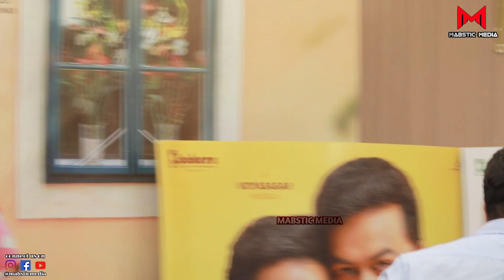Marivillin Gopurangal Press Meet | Indrajith | Shruthi | Sarjano | Vincy | Arun Bose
Marivillin Gopurangal, an upcoming Malayalam movie directed by Arun Bose starring Indrajith Sukumaran, Shruti Ramachandran, Sarjano Khalid, Vincy Sony Aloshious in the lead roles. This Vidyasagar Musical is produced by Kokers Media Entertainments.

Song Credits
Song : Marivillin Gopurangal
Lyrics : Girish Puthenchery
Singer : Tippu
Backing Vocals : Timmy, Shenbagaraj, Deepak, Sharath Santhosh, Santhosh Hariharan
Keys : Anthony Karuna, Harsha Vardhan
Rhythms : Ganesan Sekar
Recorded @ Varshaa Vallaki
Engineers : Murugan S, M Senthilkumar

Movie Credits
A Vidyasagar Musical
Concept & Direction : Arun Bose
Produced by : Kokers Media Entertainments
Screenwriter, Co-Director : Pramod Mohan
DOP : Syamaprakash M S
Editing : Shaijal P V & Arun Bose
Creative Producer : K R Praveen
Project Designer : Noble Jacob
Art : Anees Nadodi
Makeup : Jithesh Poyya
Costumes : Gayathri Kishore
Lyrics : Vinayak Sasikumar
Sound Design : Resonance Audios
Choreography : Prasanna Sujit
VFX : Indrajith Unni Paliath
Trailer Editor : Jith Joshey
Subtitles : Vivek Ranjith
Chief Asso. Director : Rajesh Adoor
Casting : Sharan S S
Stills : Sethu Athippillil
PRO : P Sivaprasad
Designs : Regale Concepts
Publicity : Hype
Label : Muzik247

Camera:-
Canon M50 Mark II
Canon EOS 200D II

Camera Lens:-
Canon EF50MM F/1.8 STM Lens
Canon EF 75-300 mm f/4-5.6 III Telephoto Zoom Lens
Canon EF-S 24mm f/2.8 STM Lens
Canon EF-S 18-55mm f/3.5-5.6 Lens
Viltrox EF-EOS M Electronic AF Auto Focus Lens Mount Adapter

Mic:-
GODOX Brand MoveLink M1
Digitek Wireless Microphone DWM 101
Boya BY-M1DM

Tripod:-
Simpex Tripod VCT 880
Digitek DTR 550 LW
Green Screen With Stand

Light :-
Digitek Porta Lights
Digitek Led Ring Light

TEAM MABSTIC MEDIA